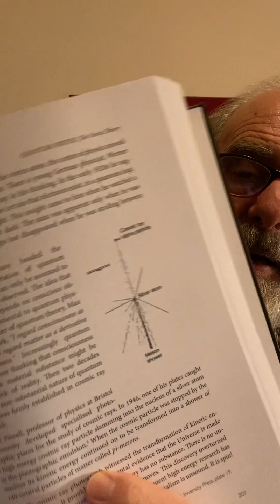The Quantum Vortex: Episode 3. Nuclear Energy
Richard Feynman said of nuclear energy “We have the formulas for that but not the fundamental understanding, we don’t know what it is.” The Vortex Theory tells us what nuclear energy is.